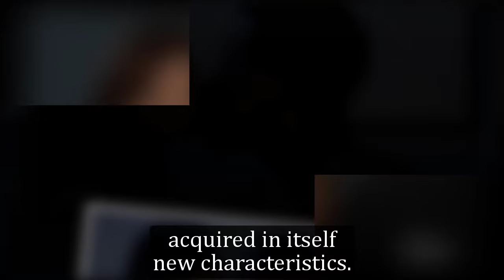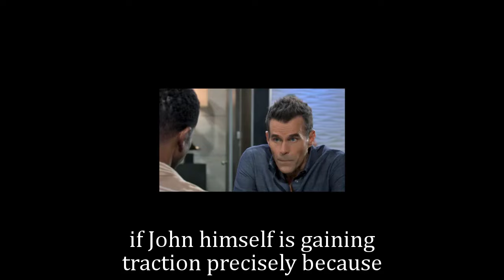General Hospital Spoilers for Monday, March 11 | GH Spoilers 3/11/2024